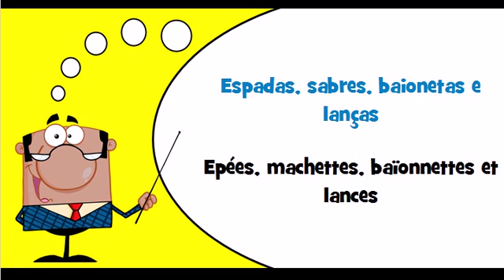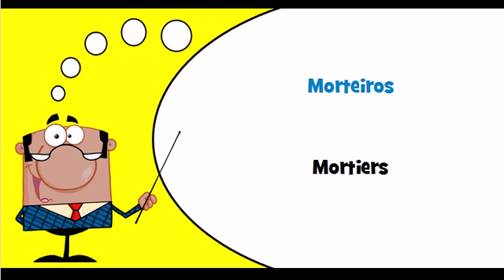Vocabulaire portugais Thème = Armas diversas